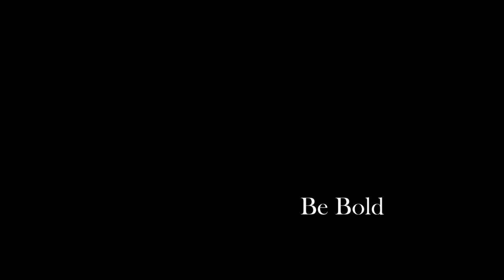The 16th Bar Debut Teaser Fashion Film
The 16th Bar first official Fashion Film Teaser for the debut petite womenswear collection launching Fall 2012